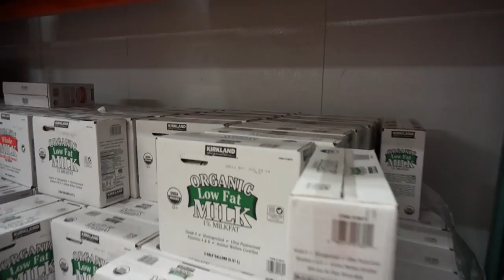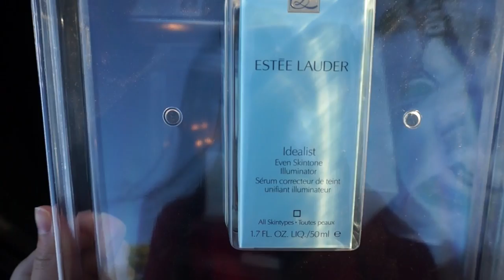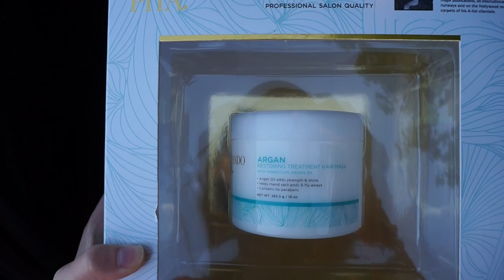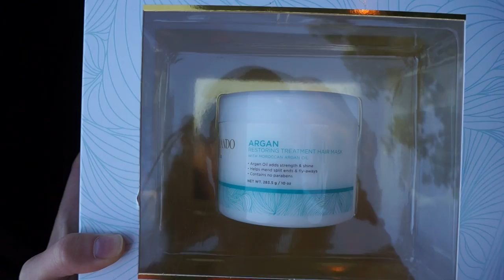Vlog - Costco Haul 美國超級市場 + 購物分享 ❤ Elaine Hau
Songs:
Ariana Grande - Problem ft. Iggy Azalea
Miley Cyrus - Party In The U.S.A.
Pitbull - Timber ft. Ke$ha

記得 follow 我 instagram @littleelainehau

xoxo
Elaine Hau